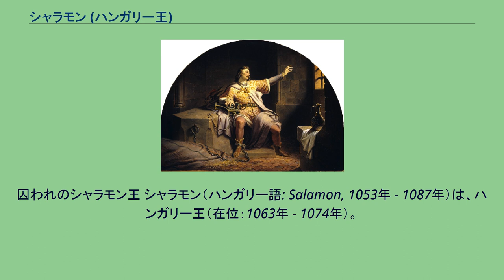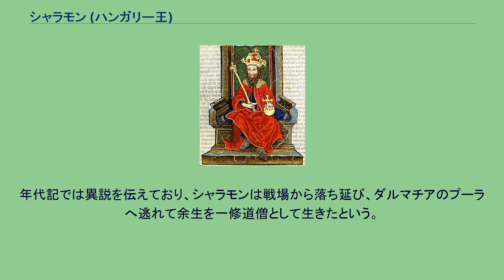シャラモン (ハンガリー王)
囚われのシャラモン王 シャラモン（ハンガリー語: Salamon, 1053年 - 1087年）は、ハンガリー王（在位：1063年 - 1074年）。
アンドラーシュ1世と妃アナスタシヤ（キエフ大公ヤロスラフ1世の娘）の嫡子として生まれた。
彼が生まれる以前は、叔父ベーラ（ベーラ1世）が次の王位に就くと暗黙の了解ができていたが、シャラモンの誕生で事態は急変した。
アンドラーシュは自分の息子に王位を継がせることを決めたのである。
幼児のシャラモンが王位継承者であることが公式に決まると、ベーラは宮廷を去った。
1058年にアンドラーシュは神聖ローマ皇帝ハインリヒ4世と和平を結び、その証としてシャラモンと皇妹ユディトを婚約させた。
年代記によると、1059年にアンドラーシュは弟ベーラを呼び戻した。
彼は弟の前に、王位とローマ教皇の権威を示す王冠と、剣とを並べて見せ、どちらかを選べと命じた。
王冠を選ぶこととはすなわち、ベーラの命を意味した。
ベーラは剣を選び、ポーランドへ亡命した。
1060年、彼はポーランド王ボレスワフ2世の援軍を従え、ハンガリーへ侵攻した。
2度の戦いで王軍を撃退し、兄を敗死に追い込んだ。
ベーラの侵攻を前に、アンドラーシュは妻子をオーストリアへ逃れさせていた。
3年あまりを皇帝の宮廷で過ごしたシャラモンは、ベーラ1世の死んだ1063年に皇帝軍の支援を受けてハンガリーへ侵攻した。
ベーラの息子たち、ゲーザ（のちのゲーザ1世）、ラースロー（のちのラースロー1世）、ランペルトはポーランドへ逃れた。
1063年9月、シャラモンはセーケシュフェヘールヴァールで戴冠し、ユディトと結婚した。
皇帝軍がハンガリーを離れると、ポーランド軍を率いた従兄ゲーザ、ラースローらが帰国した。
しかし司教らの仲介で内戦は回避され、ゲーザらはシャラモン王の即位に同意し、父ベーラがかつて治めていた公領（王国の3分の1に相当する）を受け取って和解した。
和平の締結後に王と従兄らはペーチで復活祭をともに祝っている。
しかし、この状態は波乱含みであった。
1067年以降、王と従兄らは共同で国内外の事件に戦線をはるようになる。
同年、ヴェネツィア共和国の侵攻を受けたクロアチア王国の王ドミタル・ズヴォニミル（ゲーザらの義弟）へ王とゲーザらは援軍を送っている。
1068年、ペチェネグ族がトランシルヴァニアを荒らし回ったため、王は共同で戦い勝利を収めている。
1071年、シャラモンは従兄らとともに東ローマ帝国へ遠征を開始した。
彼らはベオグラードを包囲し、2ヶ月ののちにこれを陥落させた。
ギリシャ人司令官は、王に対してでなくゲーザ公に対して降伏した。
公らは王の許しなしにギリシャ人捕虜を解放しさえした。
1072年にはベオグラードを東ローマ帝国が再度奪還してしまう。
すぐに王と帝国軍を攻めるが、この時にゲーザは弟たちを残してただ一人帰国する。
不在時に公領を奪おうとする王の意図を疑ったためという。
1073年以降、シャラモンとゲーザらの戦いは激化した。
ゲーザらは従弟にあたるポーランド王、ボヘミア公の支援を求めた。
ポーランド軍およびボヘミア軍がハンガリーへ侵攻すると、次第にシャラモンは劣勢に追い込まれ、1074年3月にはモジョロードの戦いで決定的な敗北を喫した。
シャラモンは王国の西部国境へ逃れ、ハンガリーの宗主権を持つ義兄ハインリヒ4世の支援を求めた。
シャラモンが敗走する最中にゲーザが即位した。
マジャル人特有の、男系年長者相続制を支持する貴族らを見方につけてのことだった。
8月、皇帝軍がハンガリー北部へ侵攻、ヴァーチにまで達するが、皇帝軍はザクセンで起こった反乱のため撤退を余儀なくされてしまう。
この時、シャラモンはポジョニ（現在のブラチスラヴァ）付近を治めているにすぎなかった。
ポジョニを包囲したゲーザ軍を、シャラモン軍が撃退する。
この時既にゲーザは病床にあり、自身の退位とシャラモンの再位を受け入れるつもりであったと考えられる。
しかし、ゲーザが1077年4月に没すると、その実弟ラースローが王位に就いた。
ラースローは1079年にシャラモンの要塞を落とし、皇帝軍を敗走させた。
この後皇帝はラースローの王位の正当性を認める。
これは皇帝の同盟者であるローマ教皇グレゴリウス7世の支持をも失ったことを意味した。
シャラモンはラースローの正当性を認めて1081年に退位し、見返...